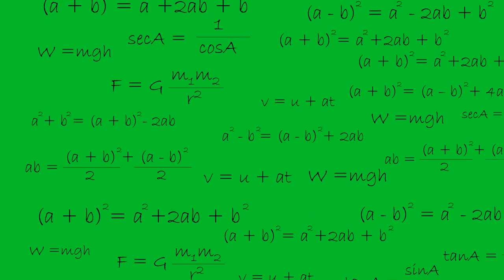Animated Mathematical Effect Green Screen text animation Mathematical conditions